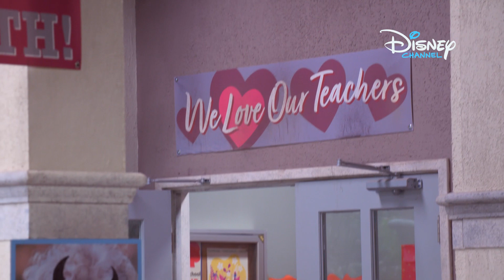🖊 Weź ten marker! | Superzłoczyńcy z Valley View | Disney Channel Polska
Vic nie ufa córce, dlatego postanawia wziąć sprawę Harley w swoje ręce. Gdy Amy się o tym dowiaduje, wapada w złość i wyzwa Vica na pojedynek o tytuł najlepszego złola. Kto okaże się gorszy?